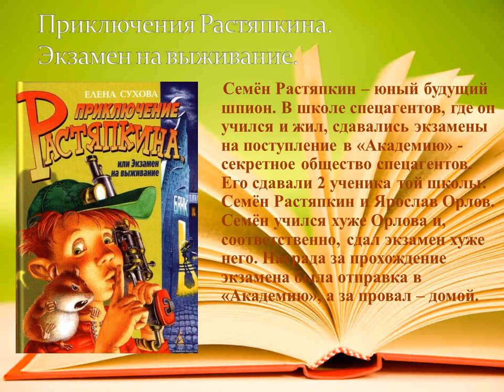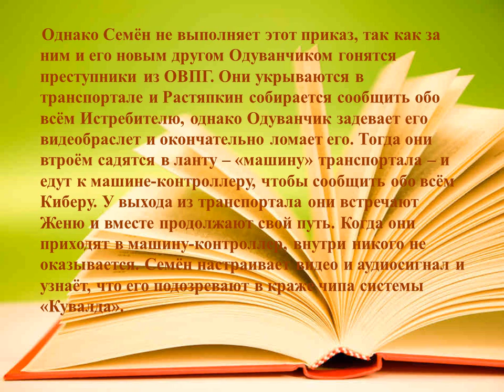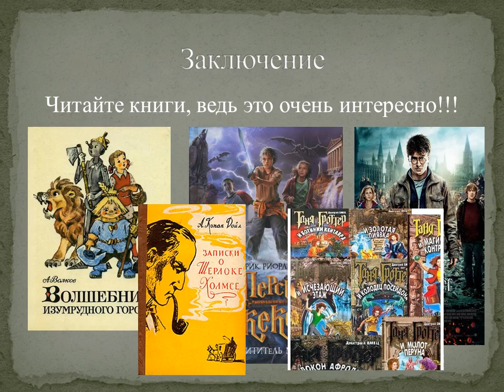14_Моя любимая книга ("Приключения Растяпкина». Елена Сухова)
БиблиоНочь 2014. Конкурс буктрейлеров "Зримые страницы". Централизованная система городских библиотек Волгограда, Центральная библиотека